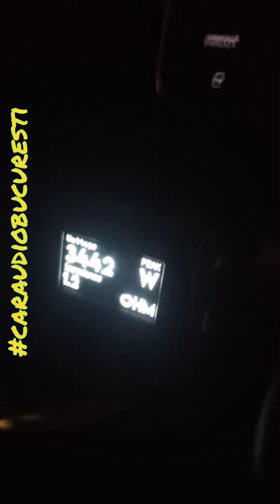trf audio 4 x 18" bandpass 6th , vibe 2 x 18", B2 24"....,hairtrick